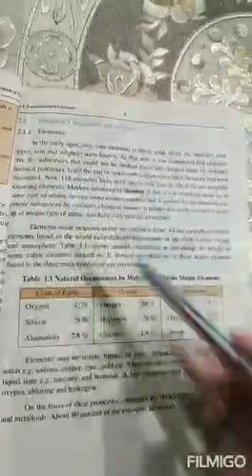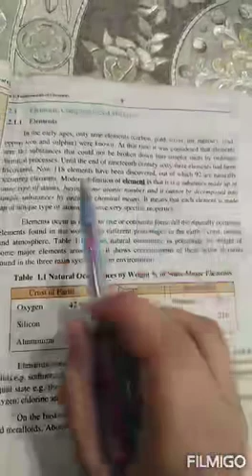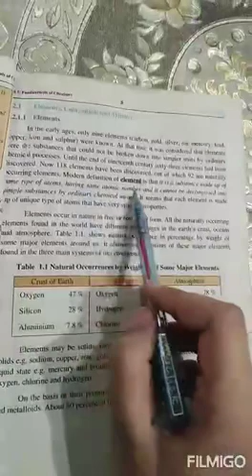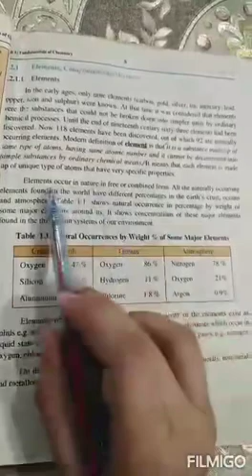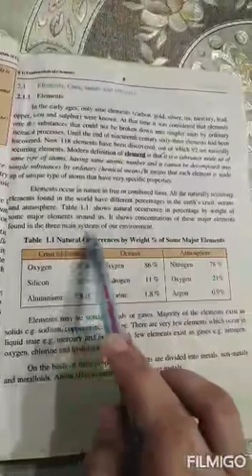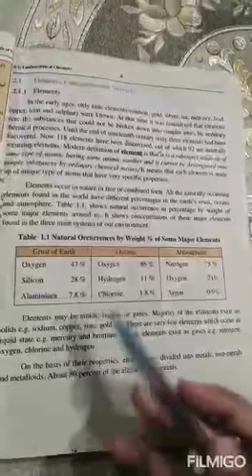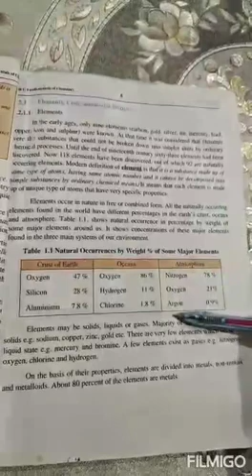Chemistry 9th class 1st Term lecture #7, 21-04-2021